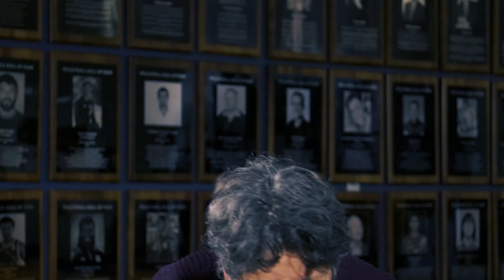And Now... Cynthia Consentino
Cynthia graciously joins Ed and Denis at the International Volleyball Hall of Fame in Holyoke, Massachusetts. In their engaging conversation, Denis offers a connection between the realms of organized sports and artistic expression, while also exploring the pressing challenges encountered by artists in the rapidly changing world of art.